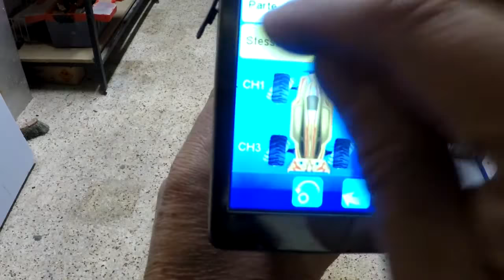4 Ruote sterzanti Kyosho Fo-xx Brushles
Modifica per 4 Ruote sterzanti Kyosho Fo-xx Brushles
Con un solo servo aggiuntivo fissato con 2 viti ed una facetta
un telecomando 4 canali programmabile Sky Fly 4IT